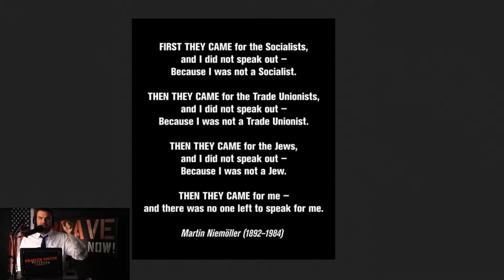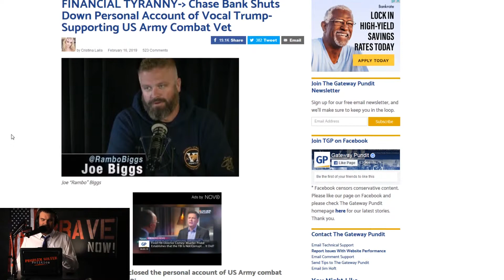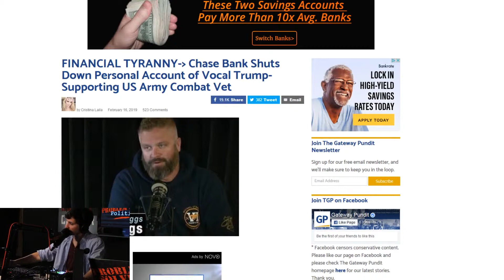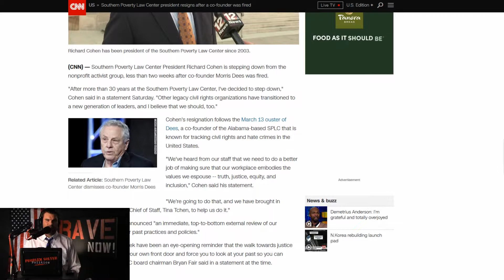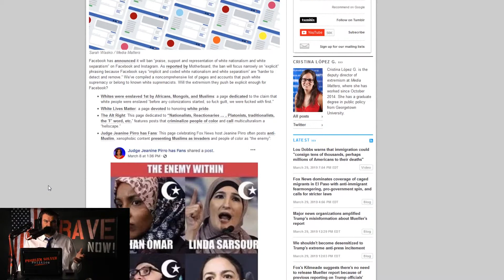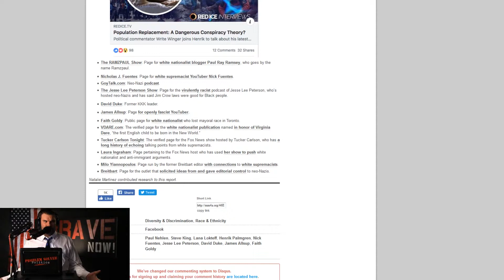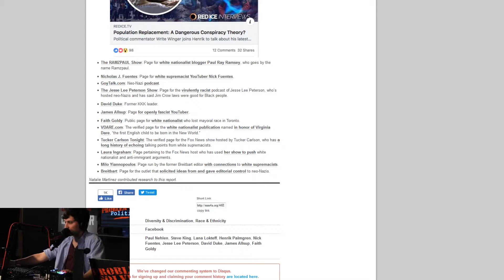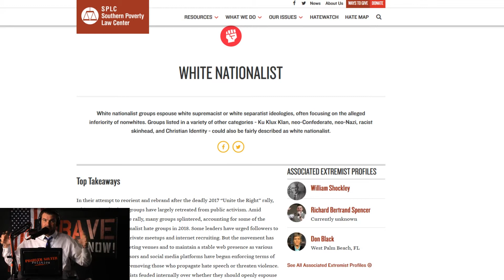The "New McCarthyism" Exposing Silencing Tactics of the Left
On Problem Solver Politics Cardon takes a closer look at what "McCarthyism" looks like in 2019, who are the players keeping it alive, and how they seek to silence those who dissent.

From the SPLC to Media Matters for America there are groups operating in the west today that seek only to silence and marginalize those who hold opposing opinions. Today Cardon brings you through just some of the methods they use to increase and maintain their influence.

Keep up with the fight for free thought and open debate